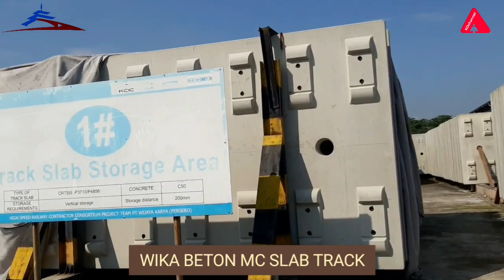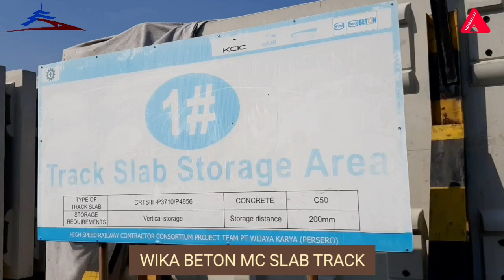PEMASANGAN SLAB TRACK SETELAH PEMASANGAN BOX GIRDER PROYEK KERETA CEPAT ARAH BARAT SELESAI👍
Pemasangan box girder arah Tegalluar Bandung sudah selesai. Sedang arah Barat selesai di Bridge 32 Walini. Pemasangan box girder arah Barat sampai DK 085 yang box girdernya dipasok dari Casting Yard 4 Kopo Bandung.
Segera setelah pemasangan box girder selesai, dilanjutkan pemasangan Slab Track dari DK 99 arah Stasiun Halim DK 02. Yang terbagi dalam 3 seksi.
Slab Track Kereta Cepat sudah selesai diprefabrikasi sebagian oleh SINOHYDRO dan sebagian (+-14700 ) diprefabrikasi oleh WIKA BETON dari +- 30.117 Target Prefabrikasi.
Tentang proses pemasangan slab track, insya Allah dapat disaksikan saat proses berlangsung ...